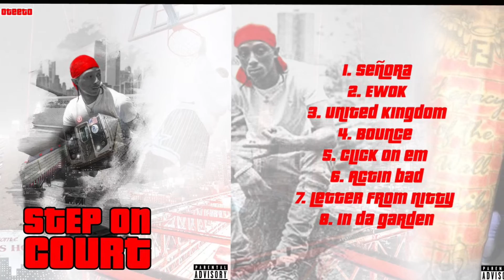TheMessiah Oteeto - Senora Feat. Swagavelli